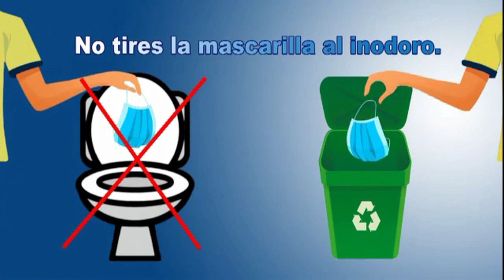Entrevista de Helena Olaya al Gerente de la Pappardella Lucia Prezioso y a Alfio Montalto Director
Entrevista de Helena Olaya al Gerente de la Pappardella  Lucia Prezioso y a Alfio Montalto Director General.